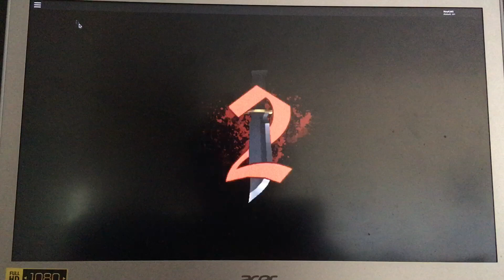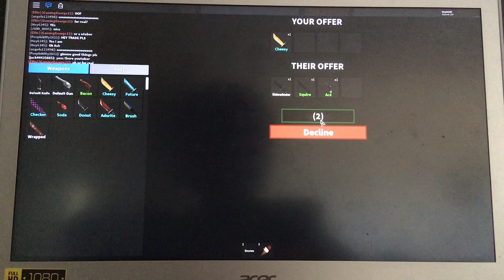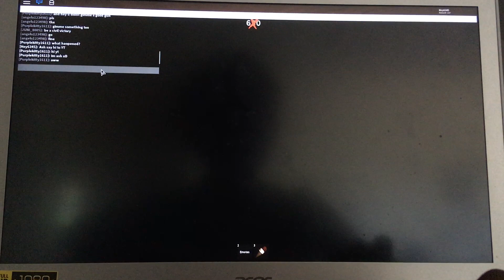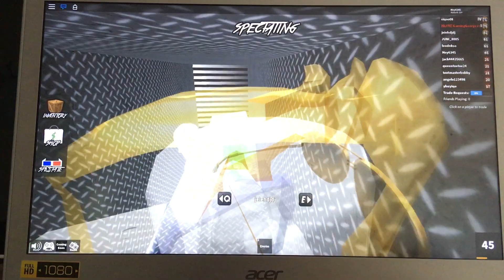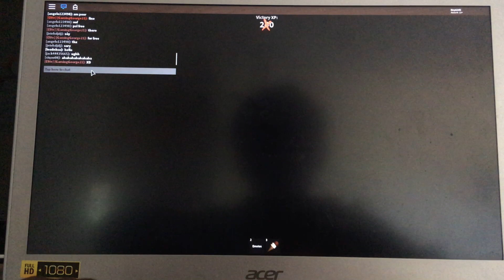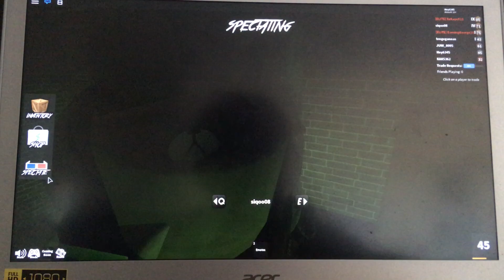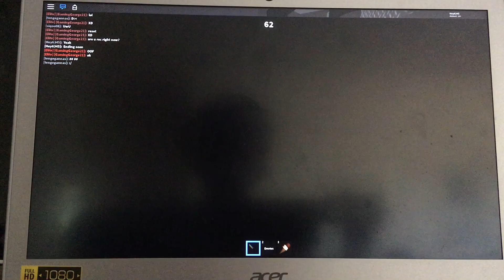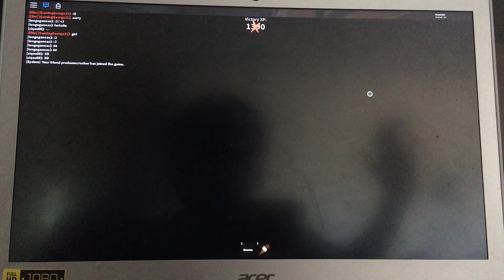How to play Murder Mystery 2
How to play Murder Mystery 2. Note: This game does not have any bad things in it. It is a normal game without any inappropriate graphics. There are three roles, Murderer, Sheriff, And Innocent. All roles will be shown here. Like and Sub! Also, A YT war has started. It is Me Vs Erflo. A new channel. Lets see who wins!!